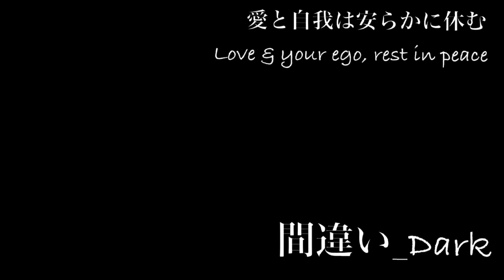I might have glitched Adopt me on Roblox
I don’t own the songs used in this video